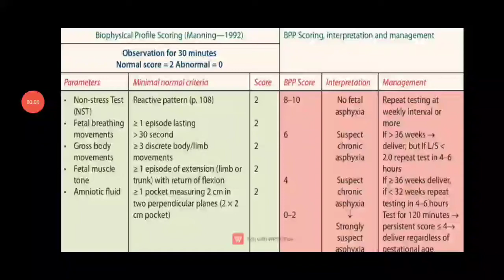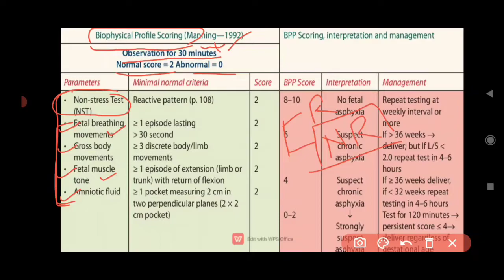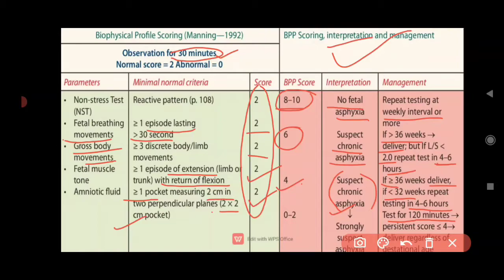Biophysical profile test | Manning scoring | Obstetrics & midwifery| Fetal surveillance| In hindi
This video tells about Biophysical profile test. It's👉 components, significance, interpretation and further interventions that are need to be taken.. all are covered under this topic.

This platform welcomes all the learners and all the future Nursing officers😊

join our telegram discussion groups..Any doubt related to study will be answered on these telegram groups👇